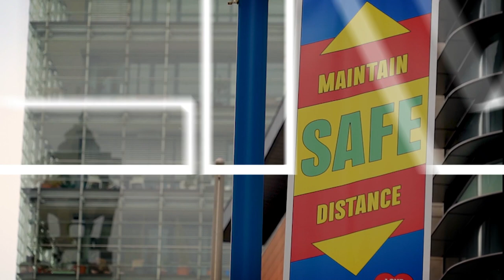Manchester is back. Stronger than ever.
Between 2014 and 2018, Manchester had the fastest economic growth rate of anywhere in the country, including London. Since 2000 our population had grown from 422,000 to 600,000 and we were seeing unprecedented levels of new commercial and residential construction. One in five jobs in the whole of Greater Manchester were based in the city centre. Manchester was a place people wanted to be.

The pandemic has been an interruption but it hasn’t diminished our ambitions for a greener, more inclusive economy.

We're back and stronger than ever.